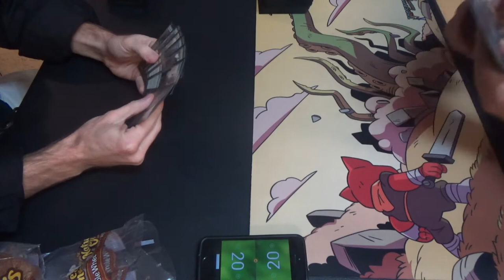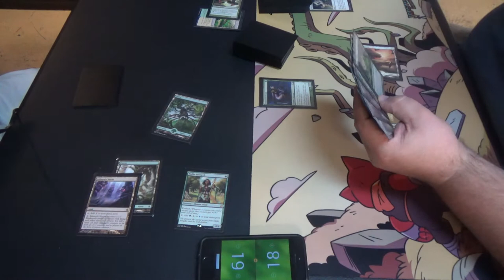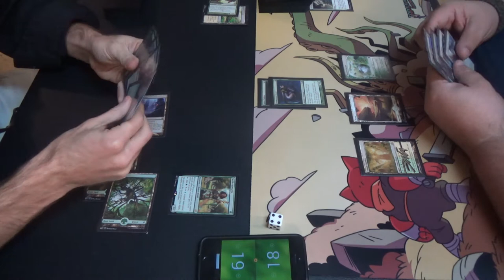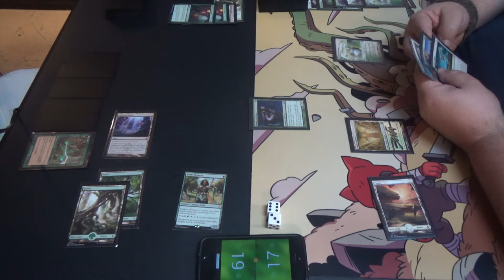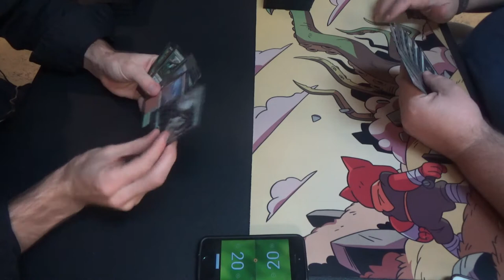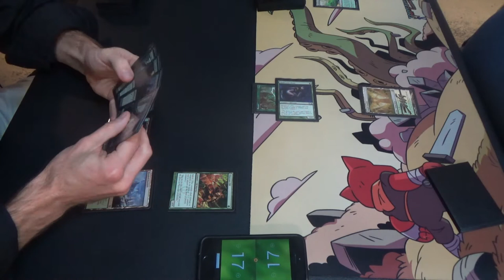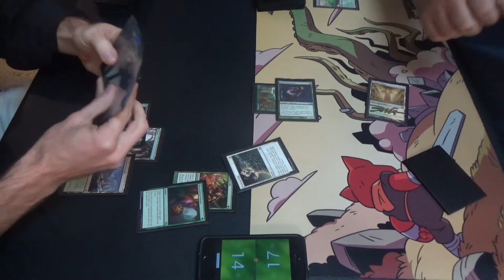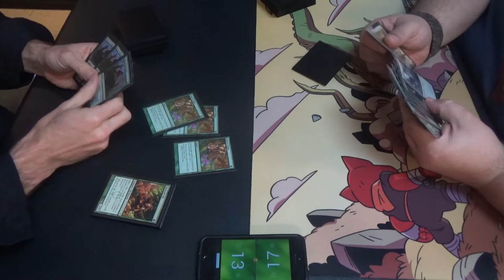Modern Magic — Mono Green Infect vs. Selesnya Bogles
This is my good friend's estimation for Bogles's worst matchup, and for how he's built it, he might very well be right. Having four mainboard copies of Leyline of Sanctity helps a great deal against the Liliana + Thoughtseize decks, but they also water down his game against Infect and the mirror.

As they say, the Modern metagame is about deciding to what you would rather lose…

Here's the list that I was able to borrow from TJ, my good friend (and the good old chap sitting across from me in this match) who prefers an aggressive, i.e. Mutagenic Growth-heavy, list:
Creatures (16)
4 Glistener Elf
4 Noble Hierarch
3 Ichorclaw Myr
3 Blight Mamba
2 Necropede
Spells (24)
4 Might of Old Krosa
4 Vines of Vastwood
4 Blossoming Defense
4 Mutagenic Growth
3 Groundswell
2 Become Immense
3 Rancor
Lands (20)
4 Inkmoth Nexus
4 Cathedral of War
6 Forest (supposed to include one Dryad Arbor)
6 green fetchlands
Sideboard (15)
2 Apostle's Blessing
3 Creeping Corrosion
3 Nature's Claim
3 Shaper's Sanctuary
3 Tormod's Crypt
1 Wild Defiance

Thanks to our patrons:
Benedetto Diab